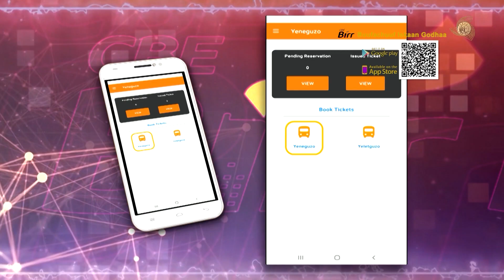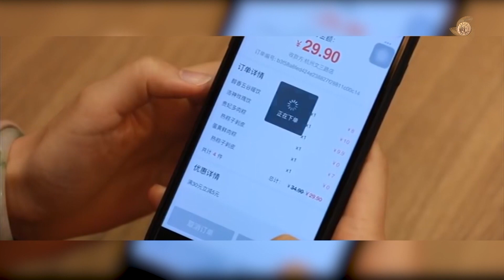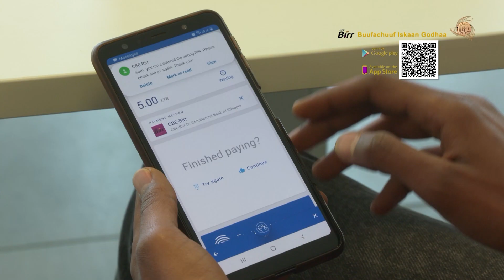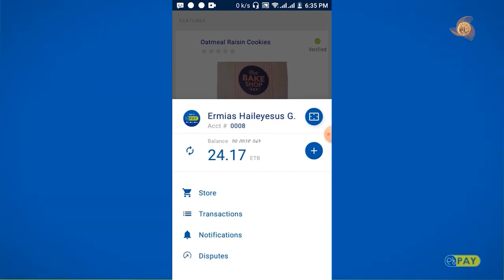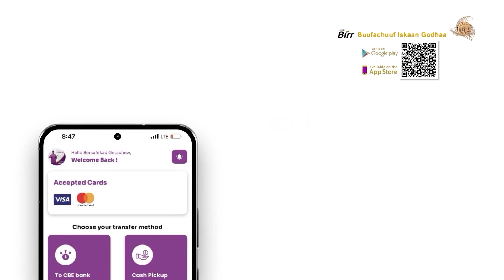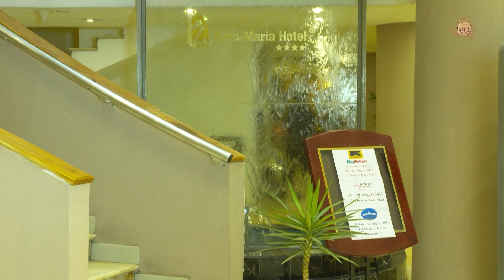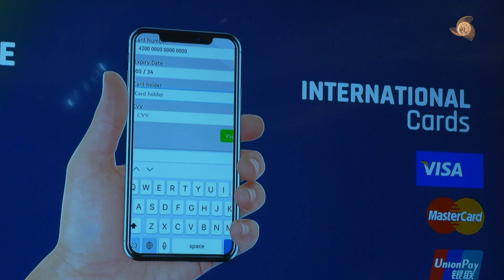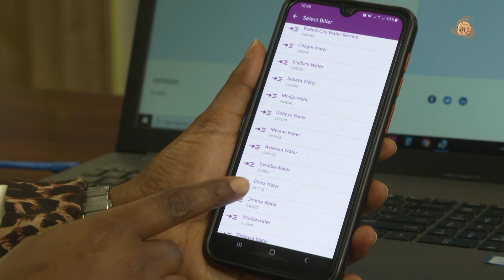Guddinni Teekinoolojii indastirii baankii ammayyeessaa jira